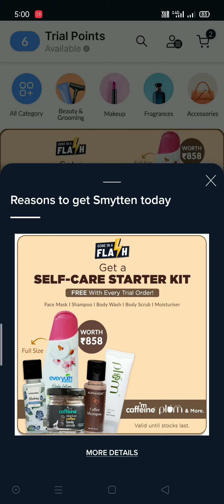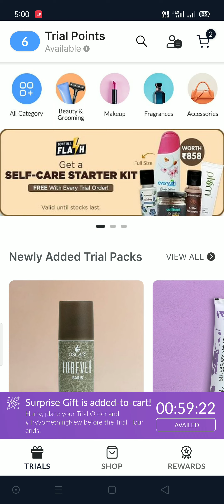Smytten loot offer || 14 trial products at Rs 199 coupon code || limited time offer🔥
Use fererall at signup to.avail the offer
RmR3JOA

How to earn smytten bucks without referral

How to fill smytten survey to earn bucks

Just herbs mini lipstick sample set review

How to search 0 trial point products in smytten

1 trial point Combo Products video

Combo products at 1 trial point